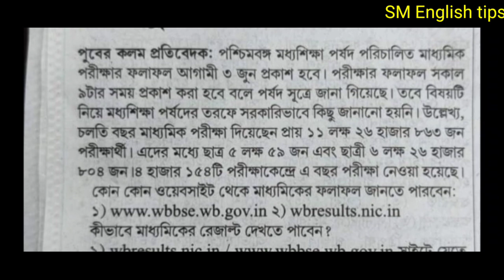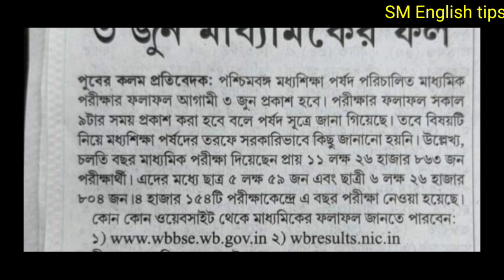বিরাট ঘোষনা, ৩ জুন মাধ্যমিকের রেজাল্ট? / Madhyamik Results date 2022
in this video I have shared Madhyamik result update,,,